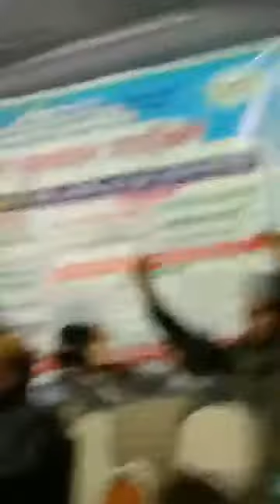চরমোনাই সাহেবের ওয়াজ সু,মধুর কণ্ঠের অধিকারি, পীরে কামেল মুফতী রেজাউল করীম পীর সাহেব চরমোনাই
আমি আপনাদের কাছে আমাদের জীবনের কিছু চরিএ তুলে ধরবো আমরা যেভাবে জীবন যাপন করি । গ্রামের মানুষ কিভাবে থাকে আর শহরের মানুষ কিভাবে জীবন যাপন করে আশা করি সবার একটু হলেও অনুতপ্ত হবেন। তাই আসুর আমরা সবাই আমাদের আসে পাসে থাকা মানুষ গুলোকে সাহায্যর হাত বারিয়ে দেই।

👍 আমার মাইক্রোফোনঃ
👍 আমার সাউন্ড কার্ডঃ
👍 আমার গেম কন্ট্রোলারঃ
👍 আমার রাউটারঃ
👍 আমার স্মার্টওয়াচঃ
👍 আমার স্পিকারঃ
👍 আমার ওয়েবক্যাম
👍 আমার ক্যামেরা
👍 আমার লাইট
👍 আমার গেমিং চেয়ার
ধন্যবাদ।